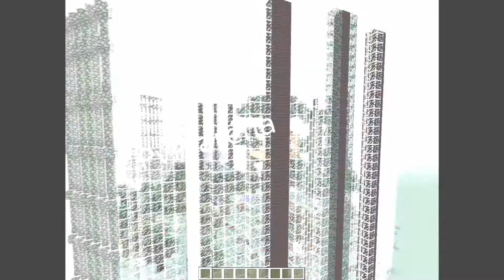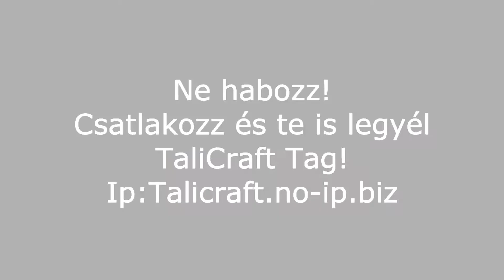Talicraft szerver bemutatója